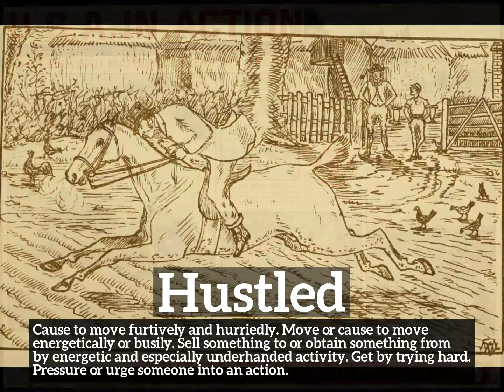What is Hustled? | How Does Hustled Look? | How to Say Hustled in English?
Learn how to pronounce hustled with Imago Spectrum.

What is hustled?
How does hustled look?
How to say hustled in English?
What does hustled represent?
What is the defintion of hustled?

Imago Spectrum allows you to easily memorize common English words and phrases by joining visual and auditory learning environments into a short video. Focus on the images and repeat hustled several times for best retention results.

In this video we are speaking the word, hustled. Do take note of how hustled is spelled.
The definition of hustled is listed below the word in the video.
Hustled:  Cause to move furtively and hurriedly. Move or cause to move energetically or busily. Sell something to or obtain something from by energetic and especially underhanded activity. Get by trying hard. Pressure or urge someone into an action.